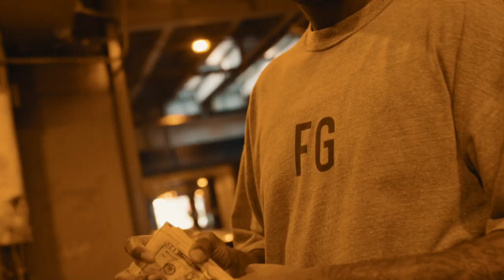Fly Skinz - Mob Business | Directed